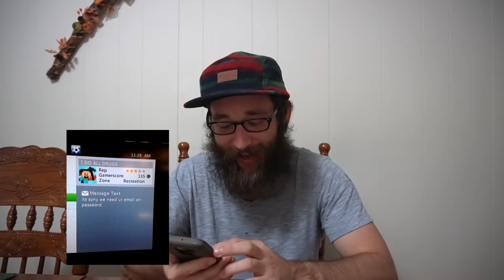FUNNIEST XBOX LIVE MESSAGES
Today i will be reading some funny xbox live messages. Anyone who has every played xbox live knows how crazy people can be online.